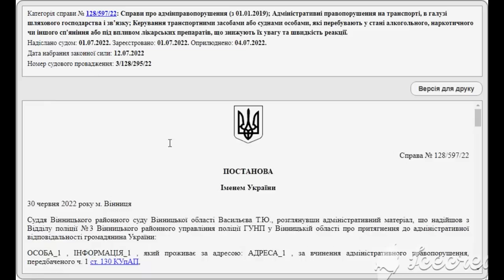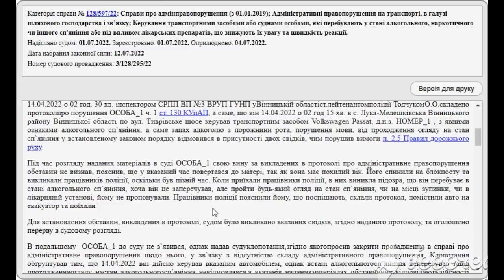ВИННИЦКИЕ ДЕЛЬЦЫ ч.2